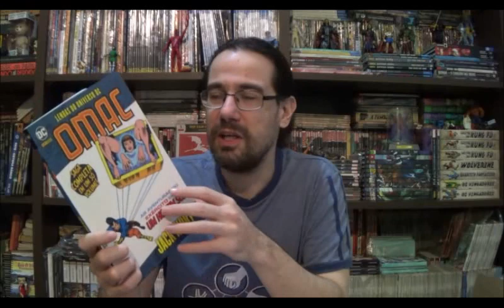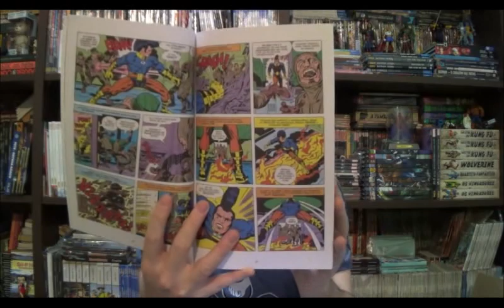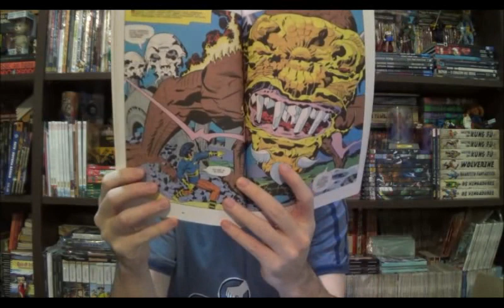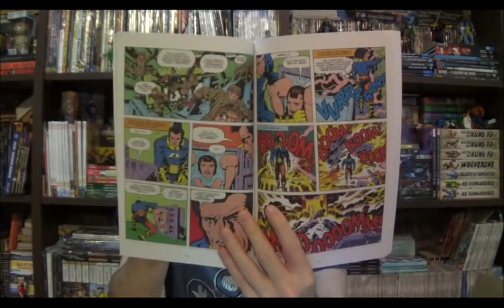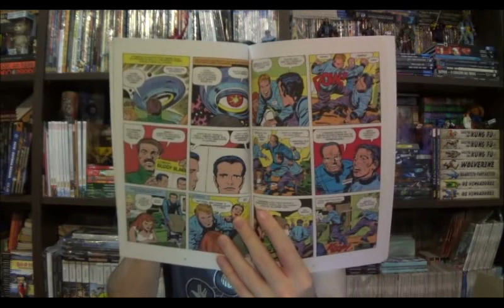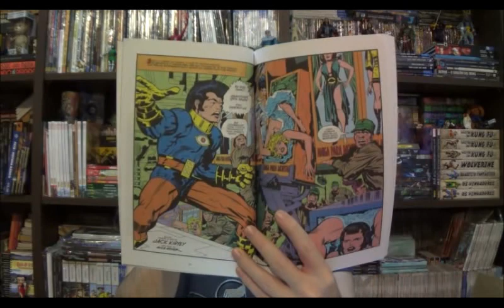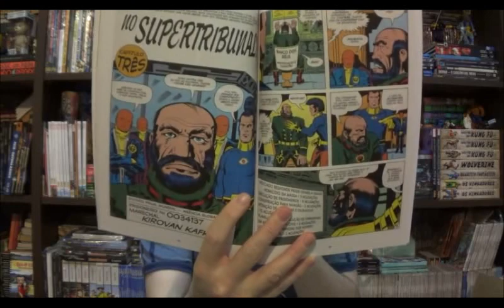Chapéu do Presto Especial - OMAC por Jack Kirby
Bem-vindos a mais um Chapéu do Presto Especial e no episódio de hoje vamos conhecer o Exército de um Homem Só, criação de Jack Kirby, OMAC.
⚠ Link para compras na Amazon

Campinas - SP
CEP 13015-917